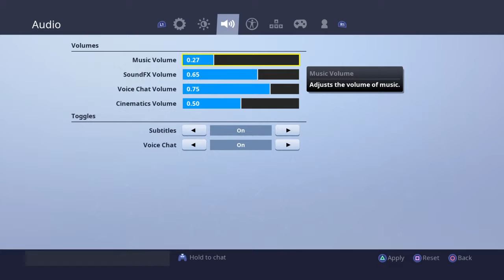Fortnite reacting to s8 batte pass